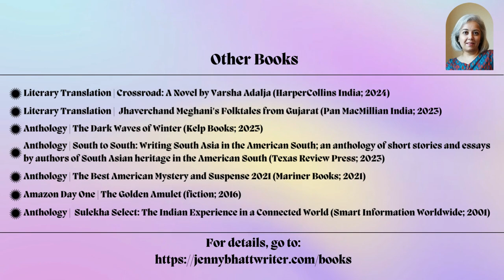Jenny Bhatt: Introduction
Writer. Literary Translator. Book Critic. Founder: Desi Books. Creative Writing Instructor.